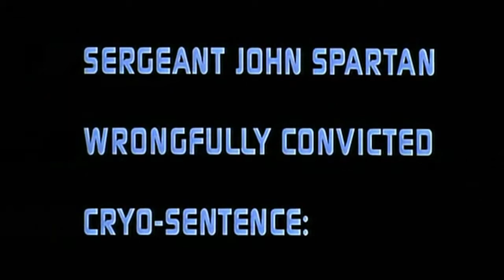Demolition Man | Trailer HD | 1993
Die Stadt Los Angeles wird 1996 von schweren Unruhen heimgesucht. Schüsse fallen im Minutentakt, und um dem Chaos Einhalt zu gebieten, setzt die Polizei schwere Waffen und gepanzerte Fahrzeuge ein. Während der Tumulte hat der Gangster Simon Phoenix die Insassen eines Busses in seine Gewalt gebracht und sich in einem Fabrikgebäude verschanzt. Der abgebrühte Cop John Spartan wird ausgesandt, Phoenix dingfest zu machen. Dies gelingt ihm auch, allerdings bringt Phoenix vor seiner Festnahme den Häuserkomplex zum Einsturz, in dem später die Leichen der Geiseln gefunden werden. Spartan wird wegen fahrlässiger Tötung suspendiert und verurteilt und kommt wie auch Phoenix in ein „kryogenisches" Gefängnis, wo er seine Haftstrafe eingefroren im Kälteschlaf verbringt.